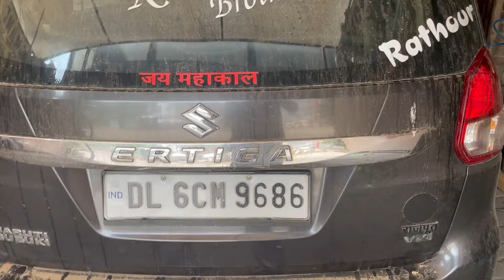Gari ka AC Bhi Fail he Itni Garmi He 🥵 || Daily Vlogs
Sourav Joshi Vlogs Birthday vlogs

lots of  ❤️

@Flying Beast